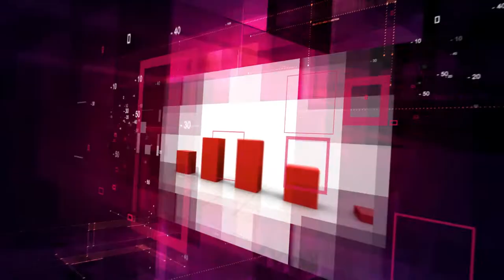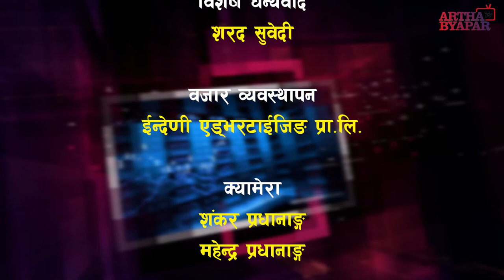पर्यटन सम्बन्धि नीति धेरै पुरानो भयो अब नया नीति ल्याउनु पर्छ : Kamal Sapkota ( आर्थिक संवाद )